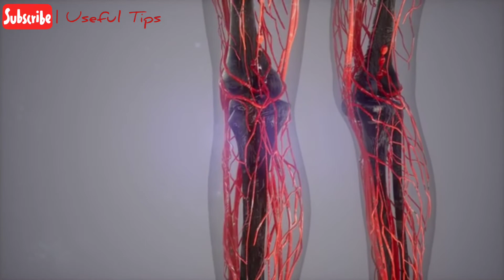(7) Seven Tips For A Long And Healthy Life | Useful Tips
healthy life pharma pvt. ltd